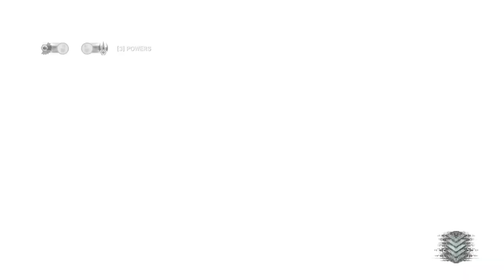Prototype 2 | Episode 9